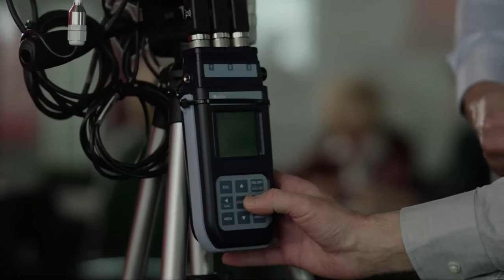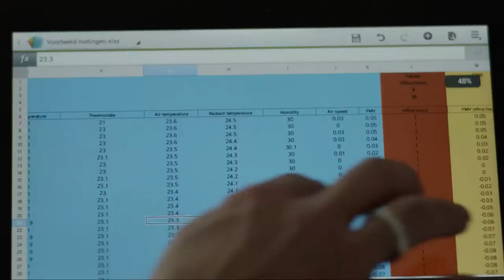AW Carpet, your guarantee of healthy indoor air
Infotainment: Carpet, your guarantee of healthy indoor air